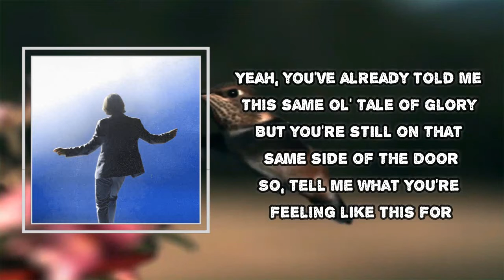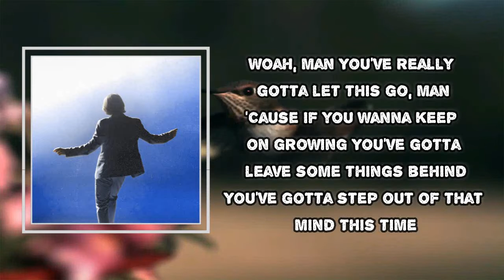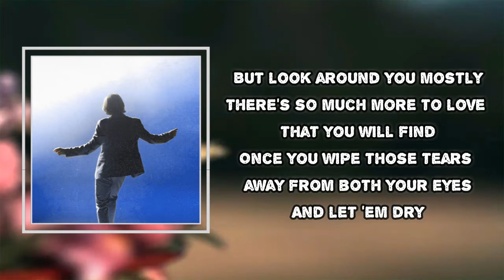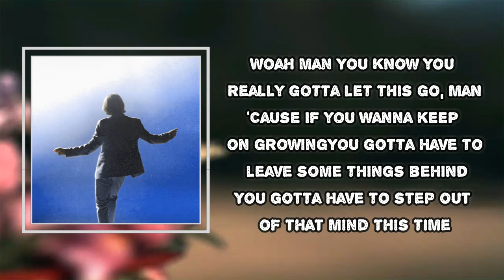Dayglow - Woah Man (Lyrics)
Woah Man

Woah Man Lyrics:
No matter what the distance
It doesn't make a difference
If you can't see that light anymore

Yeah, you've already told me
This same ol' tale of glory
But you're still on that same side of the door
So, tell me what you're feeling like this for

Woah, man
You've really gotta let this go, man
'Cause if you wanna keep on growing
You've gotta leave some things behind
You've gotta step out of that mind
This time

You're thinking of an instance
The memory's persistent
And you can't seem to shake it from your mind
So, listen to me closely
But look around you mostly
There's so much more to love that you will find
Once you wipe those tears away from both your eyes
And let 'em dry

Woah, man
This time